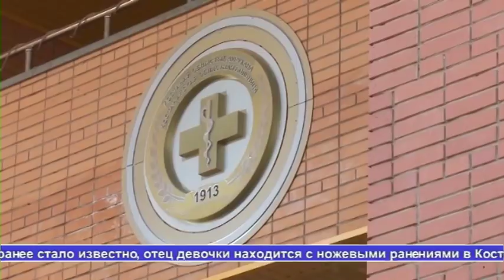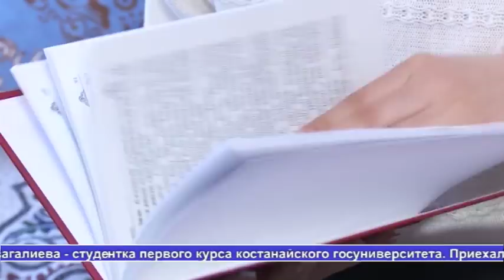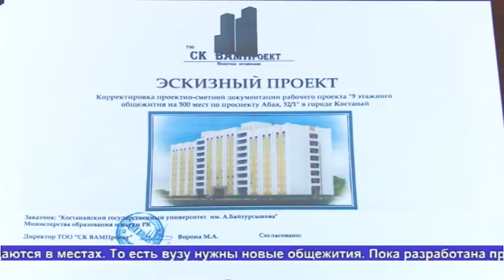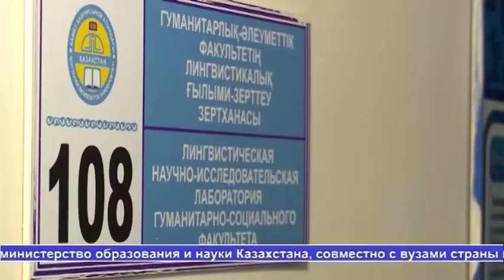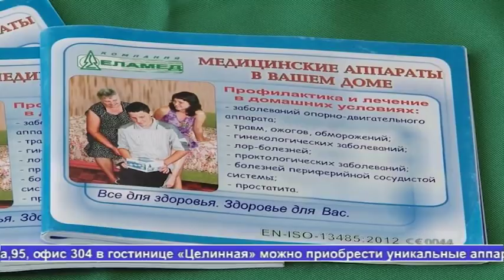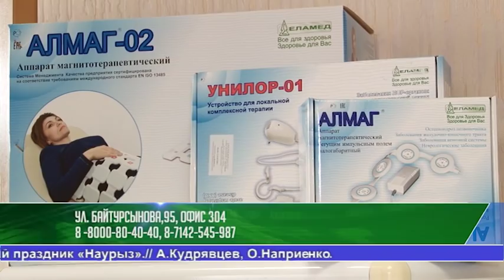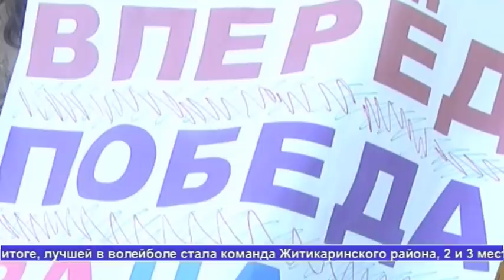Выпуск новостей Алау 20.03.18 часть 2